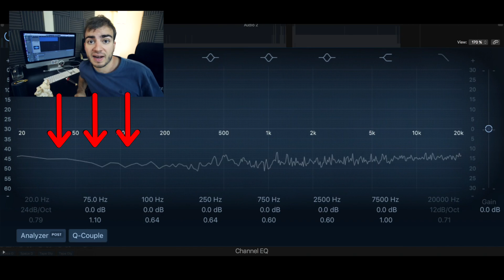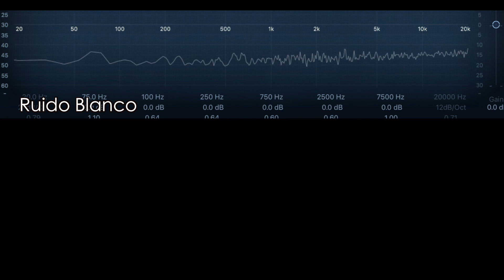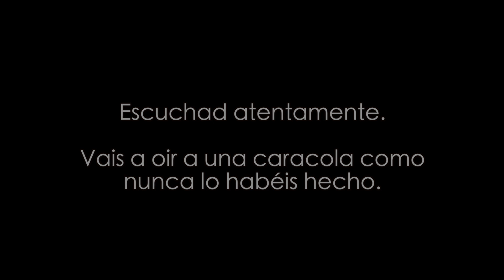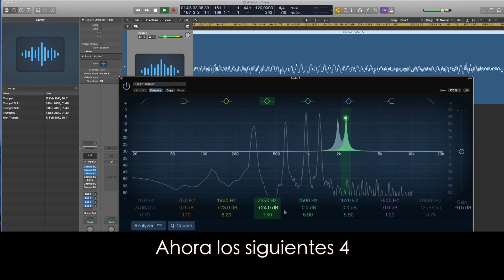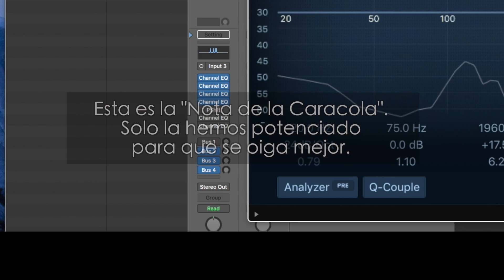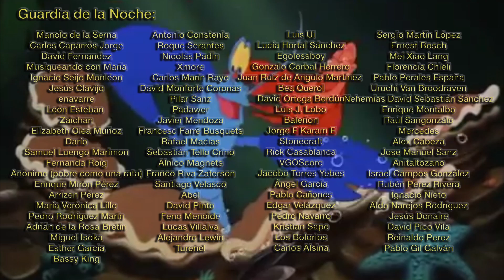¿Es verdad que se oye el Mar en una Caracola? | Jaime Altozano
¿Es verdad que se escucha el mar dentro una caracola? En este vídeo cogemos un micrófono y un analizador de frecuencias para explorar ese mito urbano, y las conclusiones a las que llegamos son fascinantes.